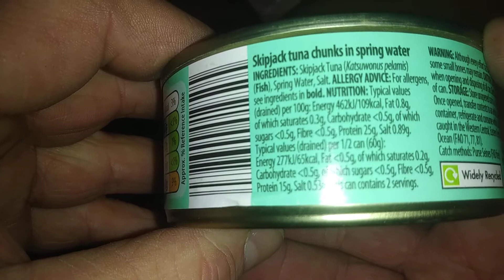Aldi The fishmonger tuna in spring water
nice tuna from aldi.